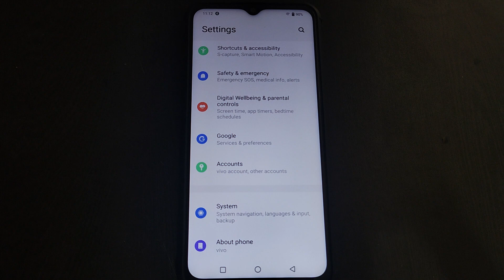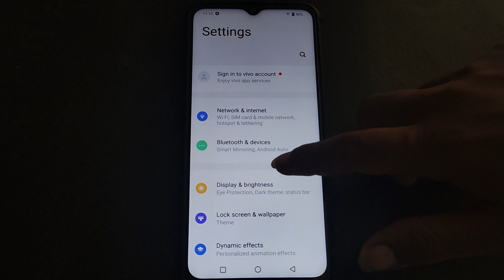Vivo Y20T me screen timeout change kaise kare,how to change screen timeout Vivo Y20T